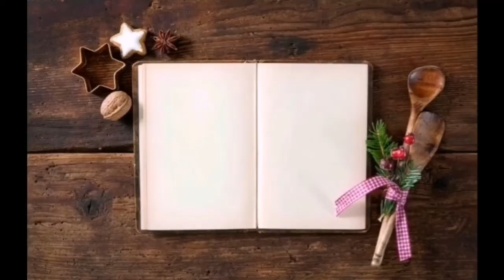റേഷനരി കൊണ്ടൊരു തക്കാളി റൈസ് | Tasty Tomato Rice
Tasty Tomato Rice... Easy Dish and  A perfect tiff-in box  lunches..
Please do share your feedback in the comment box..

All the best and enjoy cooking .!